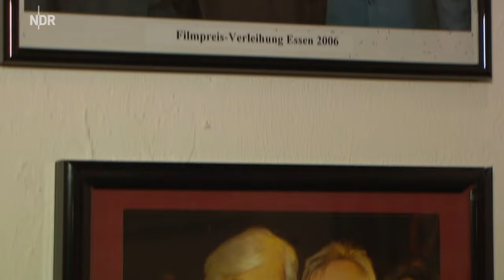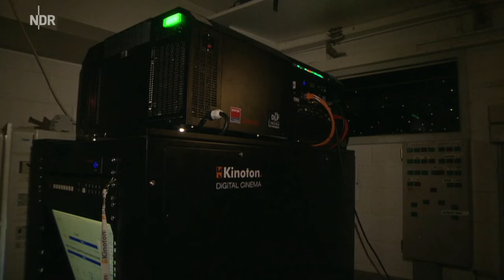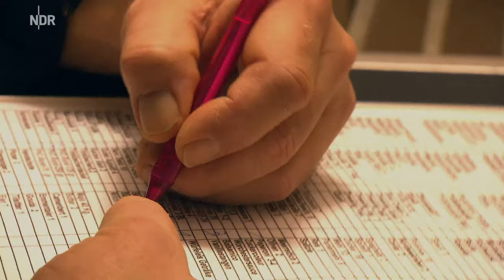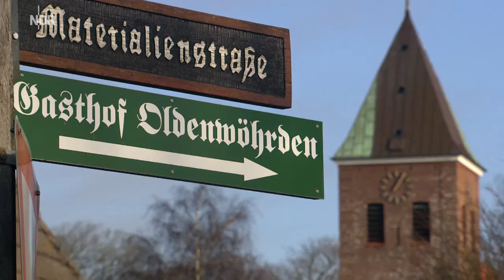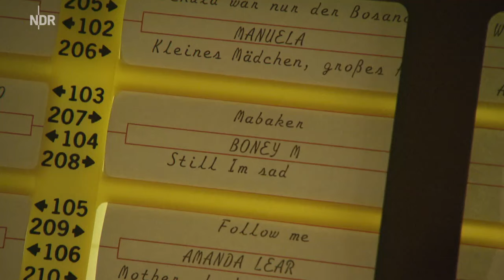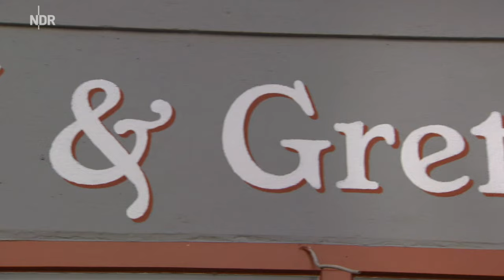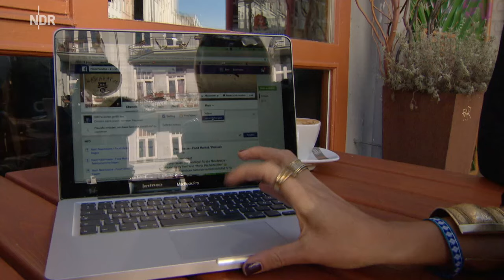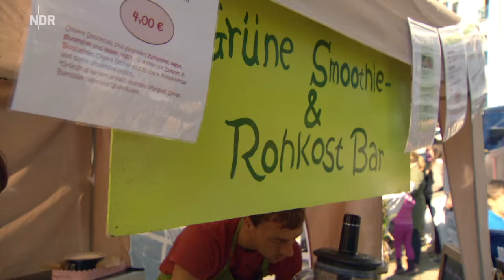Kneipengeschichten | die nordstory | NDR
Nachbarschaft, Geselligkeit und soziale Kontakte findet man oft in einem Gasthof auf dem Dorf oder einer Kneipe. Der Film stellt vier bemerkenswerte Kneipen im Norden vor.